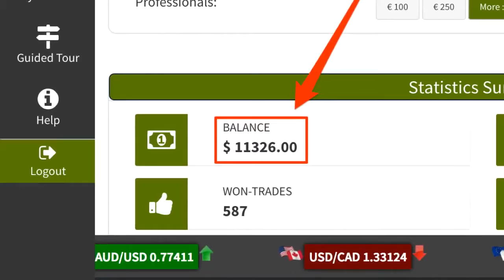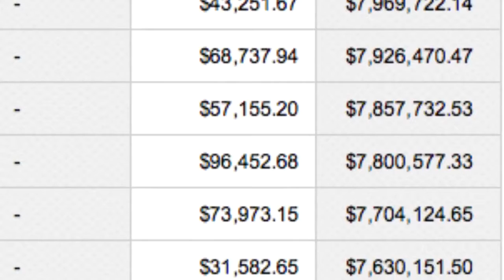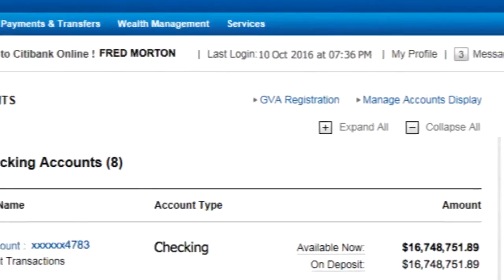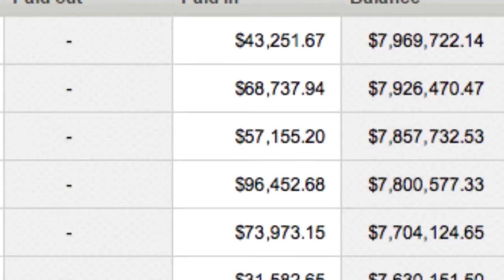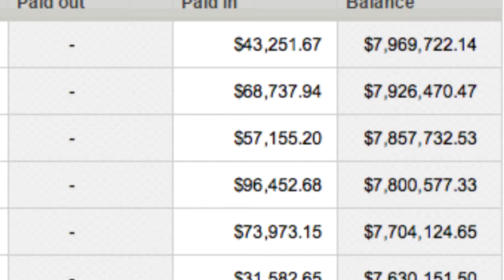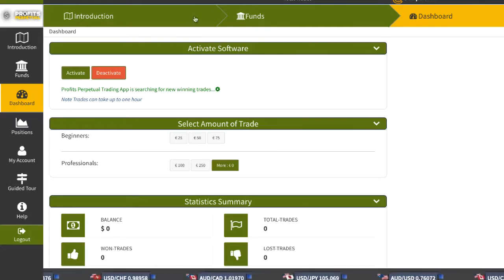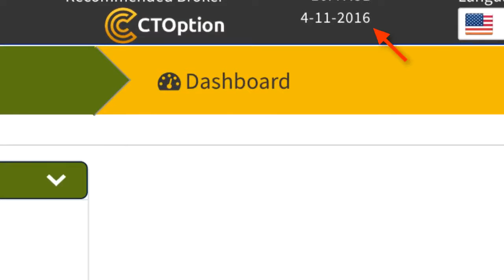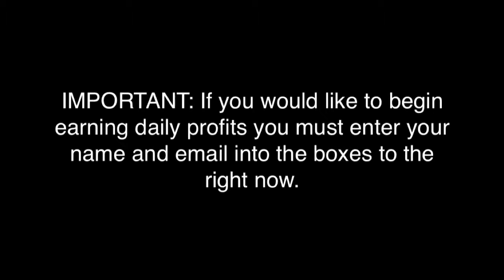How Can I Make Money Online Right Now 2017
If you think you’ve missed the window of opportunity in the digital world, successful Internet entrepreneur Marc Ostrofsky says otherwise. Using real-life examples from people of all ages and walks of life who have made their fortunes online, this engaging guide gives you step-by-step instructions for achieving financial success. You’ll learn hundreds of ways to make money online with sites like Facebook, Twitter, and LinkedIn as well as ways to profit from domain names and digitally based products. Now is the time to change your ideas about making money, accumulating wealth, and taking control of your financial future. Let Marc Ostrofsky show you the way in Get Rich Click!